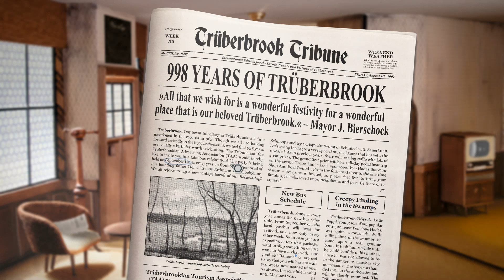Truberbrook містична пригода. Як впіймати кота №2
Truberbrook -  містична пригодницька фантастична гра

Якщо ви бажаєте знайти більше відео українською заітайте сюди, там багато цікавих авторів.